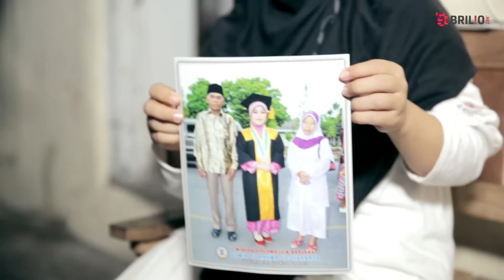Dikubur Setahun Lalu, Waluyo Bikin Geger Saat Pulang Ke Rumah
Waluyo membuat warga di Suryoputran PB III/43 RT 35 RW 10 Jogja terkejut, pria ini telah dinyatakan meninggal dan sudah dimakamkan setahun silam kembali terlihat di area perkampungan.

Senin pagi (2/8) tiba-tiba Waluyo pulang ke rumahnya, anak dan istrinya pun kaget dan tak menyangka sosok kepala keluarga yang sudah dinyatakan meninggal dan dimakamkan di Bantul ini tiba-tiba pulang.

Mungkinkah Waluyo bangkit dari kubur? Yuk tonton video brilio.net berikut.